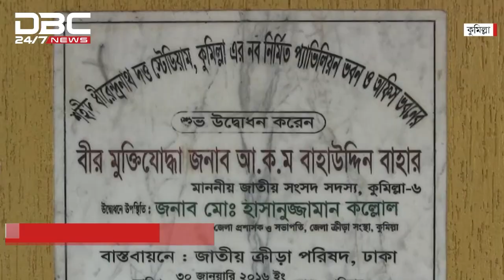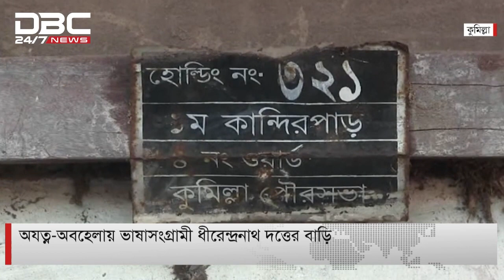অযত্ন অবহেলায় ভাষাসংগ্রামী ধীরেন্দ্রনাথ দত্তের বাড়ি